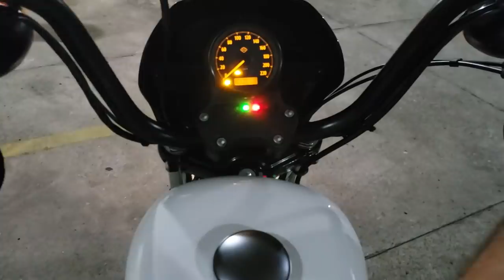Troquei uma Kawasaki Versys-X 300 por uma Harley-Davidson Iron 1200 [Demolidora]